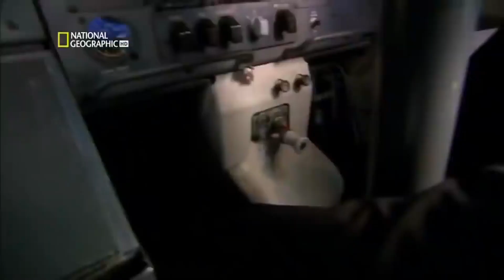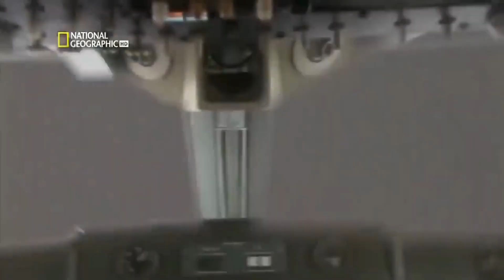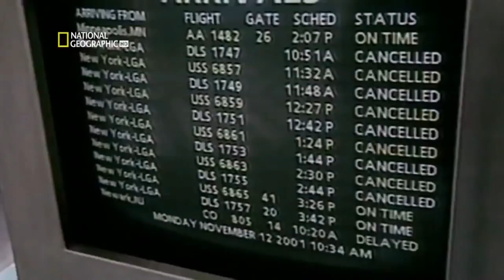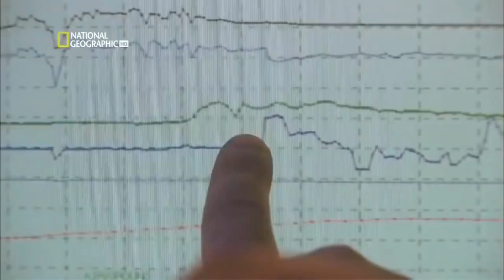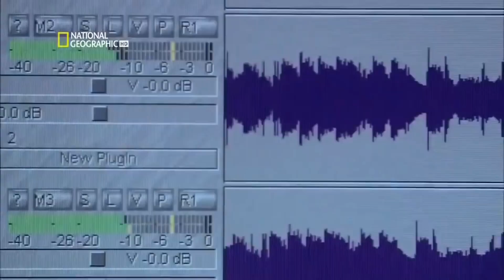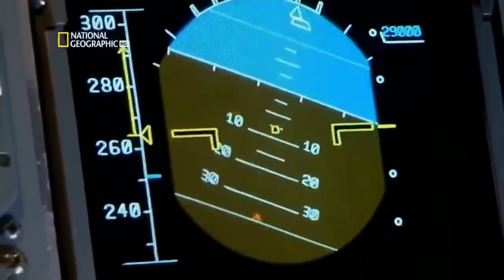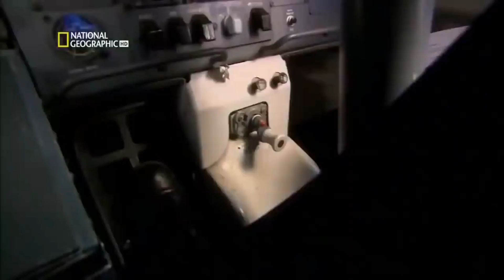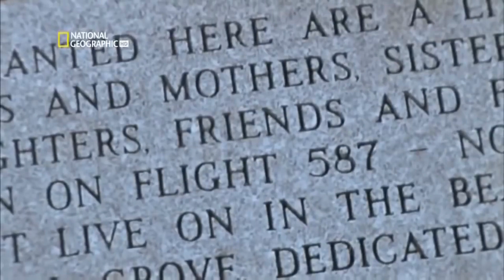Air Crash Investigation: Flight 587 CRASHES two minutes after takeoff in the Suburbs of Queens, NY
American Airlines Flight 587 crashes in the suburbs of Far Rockaway, Queens. Investigators sift through the clues to understand how could this crash happen just two minutes after take off.